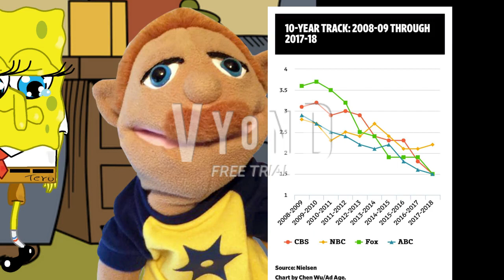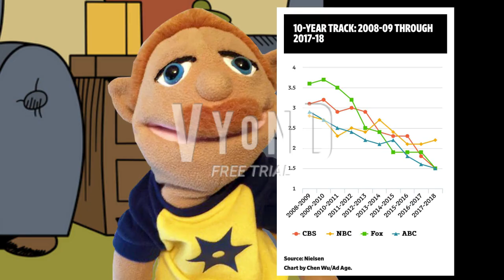Philadelphia Inquirer Episode 6 : Khaled The News Anchor!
Philadelphia Inquirer